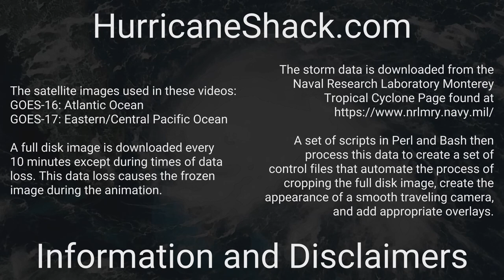1875 Atlantic Hurricane Season